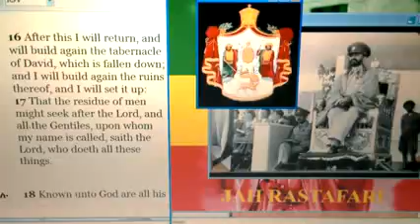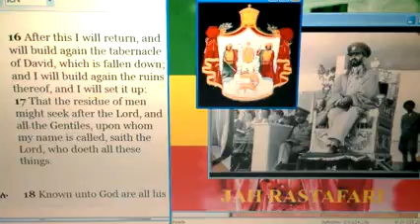Pt2 Who is Righteous Black King & His Supremacy! Tabernacle of David